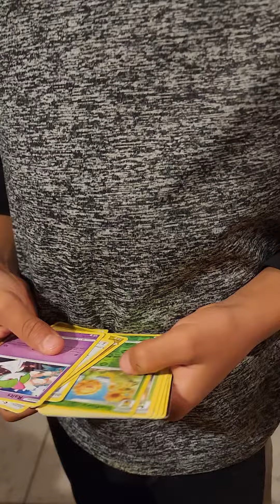Marcielo - Sunny Meadows, Card Openings